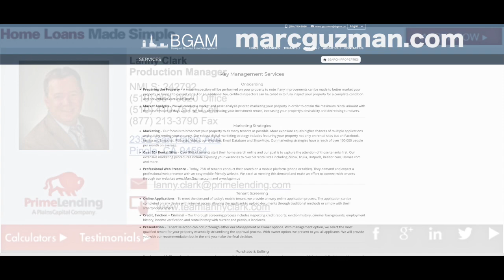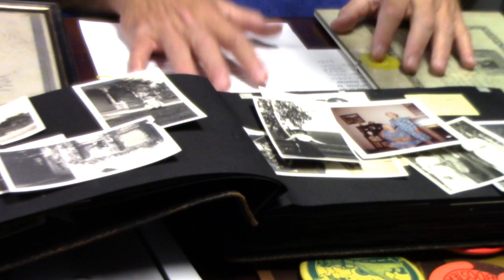Ep 133 | The People Who Preserve Pinole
With just under 20,000 residents, the City of Pinole is everything you come to expect from a small Bay Area town. Nestled between Richmond and Hercules, Pinoles history stretches back to include some of the earliest native settlers in California’s history. The city’s rich history is preserved by the Pinole Historical Society. Today our guest is Jeff Rubin, the president of the Pinole Historical Society and the man in charge of the Pinole History Museum. We talk to Jeff about the history of this small town and what makes it such a great place to live.

1:48 Getting Started
4:25 Background
8:36 Bay Area delis vs. New York delis
14:35 Pinoles History
- Rodriguez Mansion
- The Faria House
-  Pinole History Museum
31:57 Exhibits brought in
35:12 Falling in love with Pinole
36:23 The Fernandez Family
36:08 Ellerhorst Family
46:03 Faria House Museum
52:40 Donations
53:47 Wrap up

Listen to The Marc Guzman Experience on iTunes, iHeartRadio or Watch on Facebook or YouTube.